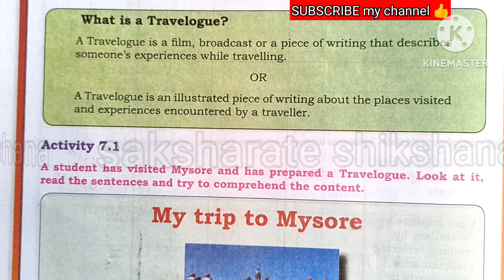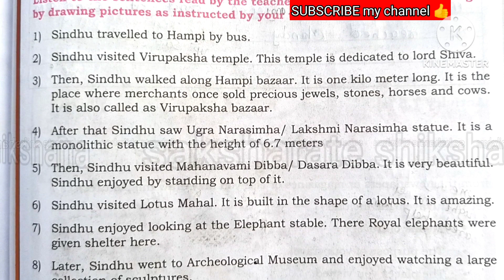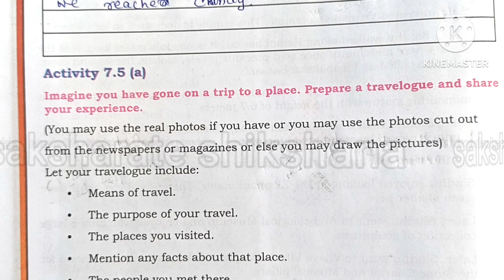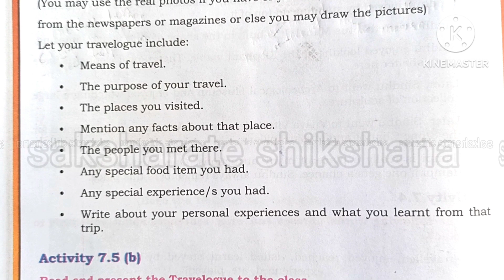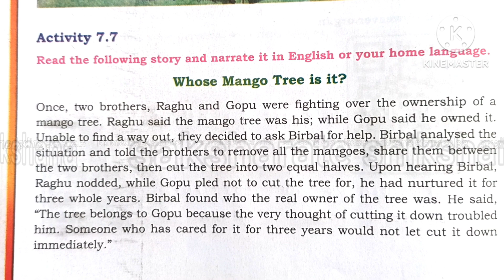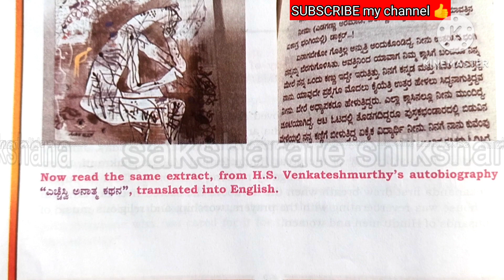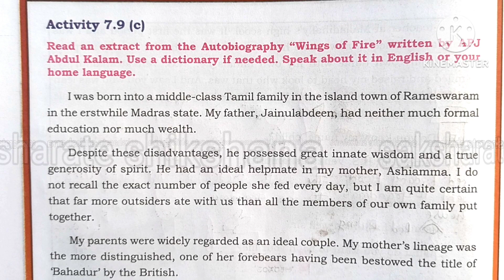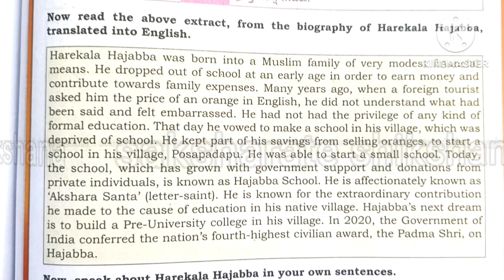kalika balavardhane ವಿದ್ಯಾರ್ಥಿ ಚಟುವಟಿಕೆ ಪುಸ್ತಕ Student activity book 7th class English theme-7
7ನೇ ತರಗತಿ ಇಂಗ್ಲಿಷ್ ಥೀಮ್ 7
kalika phala 7
ಎಲ್ಲ ಅಭ್ಯಾಸ ಚಟುವಟಿಕೆಗಳ ಉತ್ತರಗಳು